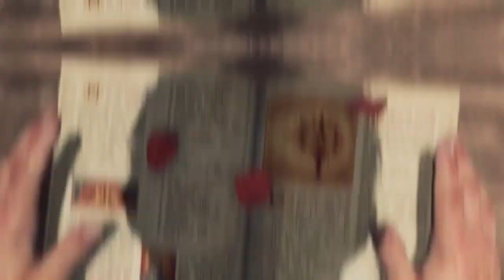Лилит Lilith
Вокал: Елена Газаева